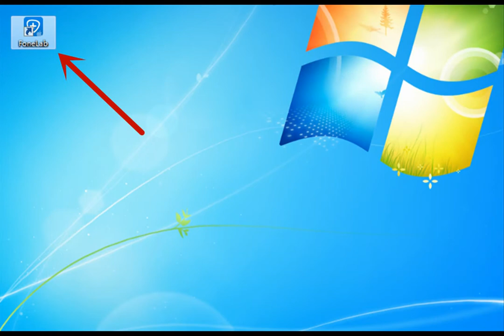How to recover lost/deleted data from samsung a7?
You can use Samsung Data Recovery to solve your problem, because the function of the software is to recover lost or deleted data from any Samsung Galaxy smartphone and tablet. What's more, it is compatible with a variety of Android devices, no juts Samsung, but also HUAWEI, ZTE, SONY, OPPO, LG, HTC, Google, vivo, OnePlus, Meizu, Xiaomi, etc.